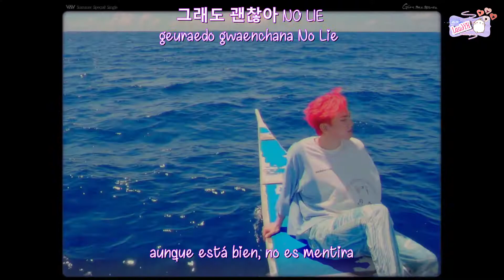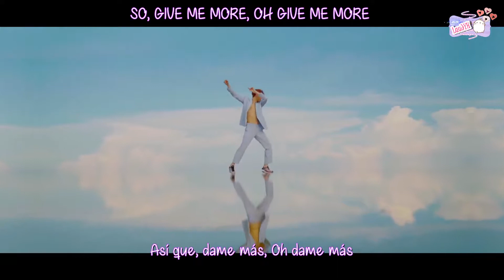VAV – Give me more [Feat. De La Ghetto & Play N Skillz] |Sub español |Hangul |Romanizacion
✽ LÉEME ✽ ---
✽ VAV – Give me more [Feat. De La Ghetto & Play N Skillz] MV |Sub español |Hangul |Romanizacion

• Artista: VAV [Feat. De La Ghetto & Play N Skillz]
• Korean Title:
• English Title: Give me more
• Fecha: Julio 23, 2019
• Genero: K-Pop / Dance
• Label: ATeam
• Single: GIVE ME MORE

* TRACKLIST *
01. Give me more [Korean Ver.] -  -
04. Give me more (Inst.)